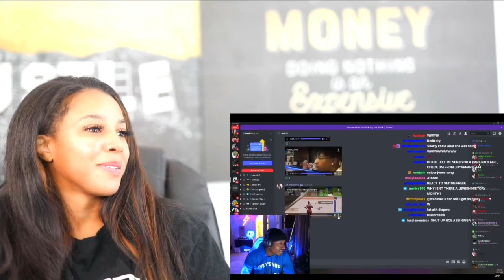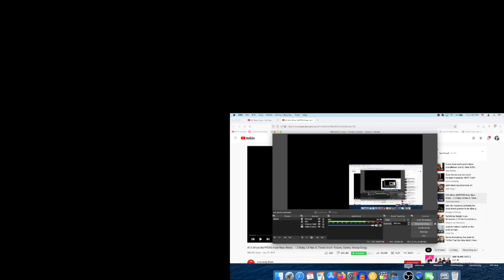AMP Most Sus Moments | Reaction